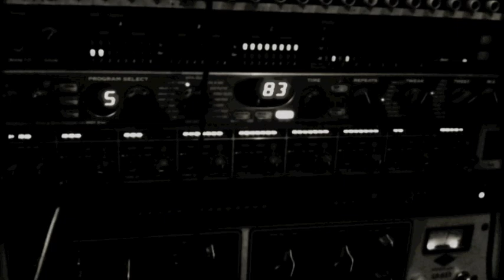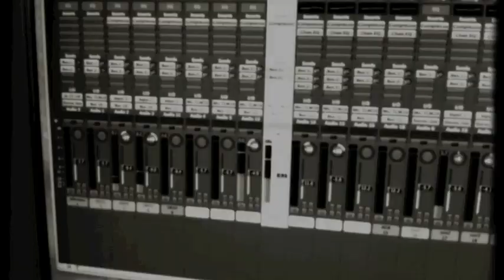Wake Up - Aurah feat. Thomas Hien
Video and Song by Aurah with our friend Thomas Hien also featured in the feature film 'Der Ostwind' (Constantine Film)